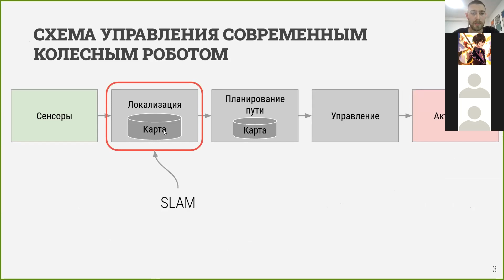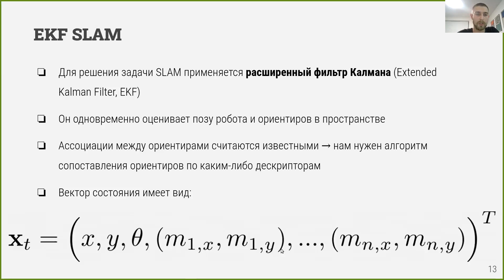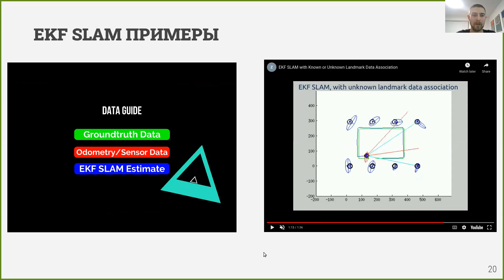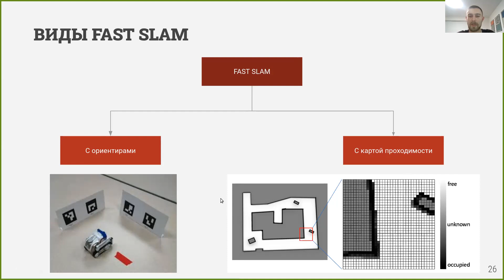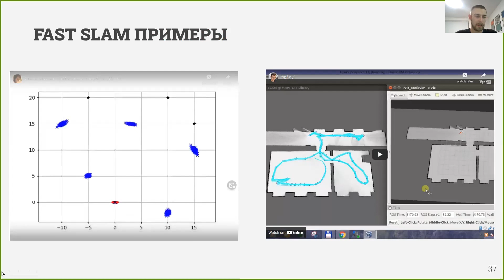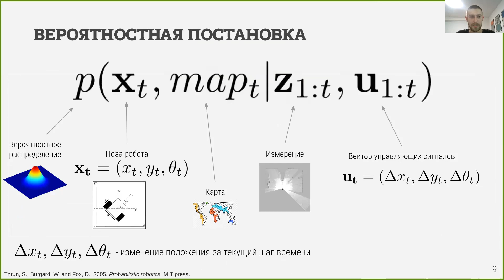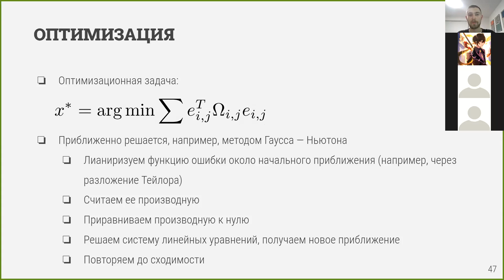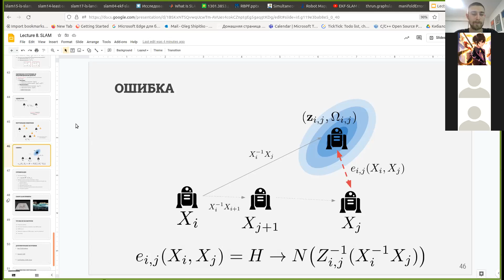Лекция 8. Введение в SLAM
Курс "Введение в мобильную робототехнику и ROS", HSE 2022

1.Определение и постановка задачи SLAM
2.Виды SLAM алгоритмов
3.EKF SLAM
4.FastSLAM
5.Graph SLAM